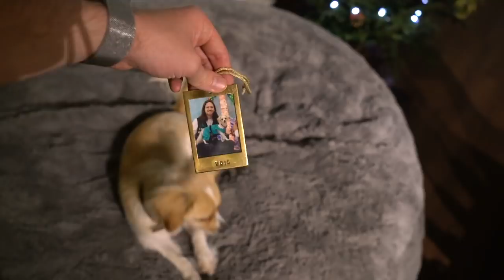VENTURING INTO VENOMOUS SNAKE TERRITORY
- Click here to redeem your 4 free sample gifts from a curated mini-shop with your first purchase of $25 or more
- MY SELECTIONS:

- BRAND NEW DLV DESIGN! SHIRTS, TANKS, MUGS, STICKERS!